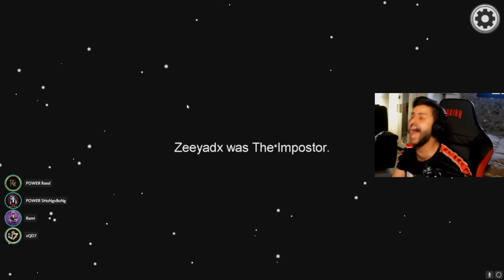مود الطفل العملاق🤣💔!!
تقدر تطلب من جميع برامج التوصيل او تزورهم برياض او جدة ، وعليكم بالعافية 😁😘.

شكن الرياض : شكن CHKN

مونتاج:
سناب :
a7med.mq